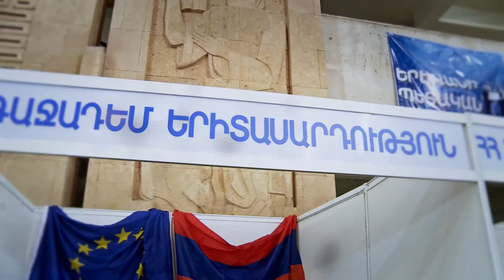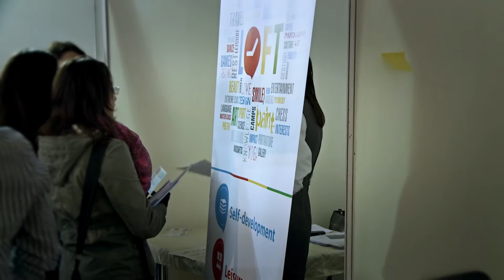ԵՊՀ աշխատանքի տոնավաճառ 2014 /// Job Fair 2014 in YSU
ՀԱՆԴԻՊԵՑԻՆ ԲՈՒՀԸ, ԱՇԽԱՏԱՇՈՒԿԱՆ ԵՎ ԱՇԽԱՏԱՆՔ ՓՆՏՐՈՂՆԵՐԸ

Այսօր 100-ից ավելի ընկերություններ ԵՊՀ-ում փնտրում էին իրենց ապագա աշխատակիցներին:

THE MEETING OF HEI, LABOR MARKET AND JOB SEEKERS
The representatives of more than 100 companies had come to select employees at YSU.